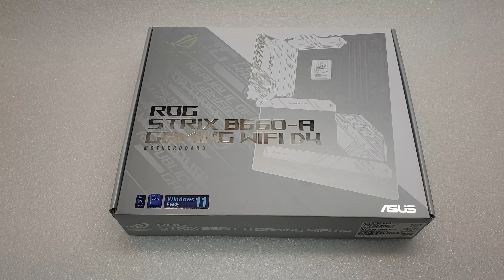UNBOXING ASUS ROG STRIX B660-A GAMING WIFI D4 | WITH RGB TEST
ROG STRIX B660-A GAMING WIFI D4
Intel® B660 LGA 1700 ATX motherboard with PCIe® 5.0, 12+1 power stages, Two-Way AI Noise Cancelation, AI Cooling, AI Networking, WiFi 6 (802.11ax), Intel 2.5 Gb Ethernet, three PCIe 4.0 M.2 slots with heatsinks, USB 3.2 Gen 2x2 Type-C®, SATA and Aura Sync RGB lighting

Intel® LGA 1700 Socket: Ready for 12th Gen Intel Core™, Pentium® Gold and Celeron® processors
Optimal Power Solution: 12+1 power stages with ProCool power connectors, high-quality alloy chokes and durable capacitors to support multi-core processors
Optimized Thermal Design: Integrated I/O cover, VRM heatsinks with high conductivity thermal pads, and three onboard M.2 heatsinks
High-performance Networking: On-board Intel® WiFi 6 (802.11ax) and Intel 2.5 Gb Ethernet with ASUS LANGuard
Best Gaming Connectivity: Supports HDMI® 2.1 and DisplayPort™ 1.4 output, three M.2 slots, as well as USB 3.2 Gen 2x2 Type-C®
Intelligent Control: ASUS-exclusive AI Cooling, AI Networking and Two-Way AI Noise Cancelation to simplify setup and improve performance
DIY Friendly Design: M.2 Q-Latch, pre-mounted I/O shield, BIOS FlashBack™ button and Q-LED
Unmatched Personalization: ASUS-exclusive Aura Sync RGB lighting, including one RGB header and three addressable Gen 2 headers
Industry-leading Gaming Audio: ALC4080 with Savitech SV3H712 amplifier, along with DTS® Sound Unbound™ and Sonic Studio III